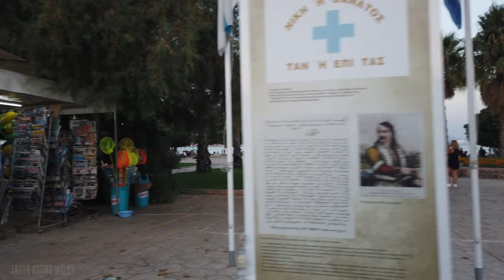#234 Varkiza walk in Athens, Greece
Varkiza (Greek: Βάρκιζα), also Alianthos (Αλίανθος), is a suburb of greater Athens forming part of the municipality of Vari-Voula-Vouliagmeni in southern Attica of the Megalo Daktylo (Large Finger). It lies approximately 2 km south of Vari, 22 km S of Athens city centre.

Places i walked in this video
0:00 Athinon - Souniou avenue
16:21 Afroditis str
22:30 Thiseos str
28:45 Themidos str
32:50 Varkiza square
35:30 Varkiza beachfront
38:50 Varkiza Marina

Location: Varkiza, Athens, Greece
Filmed: July 2021
Want to suggest other places to do walking videos?
Let's have a coffee together and let's talk about it!